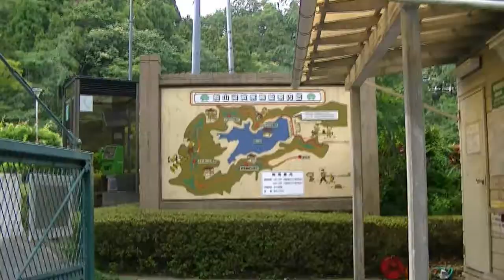4柴犬ちゃんの休日散歩！城山湖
美流（♀ 2005/04/13)，なつ（♀ 2005/06/09)，ナナ（♀ 2005/11/26)，
りき（♂ 2012/1110)　仲良し4柴ちゃんです。　(^-^)
20130630